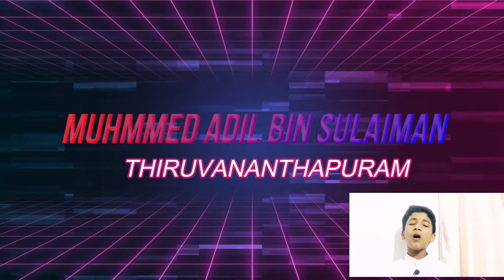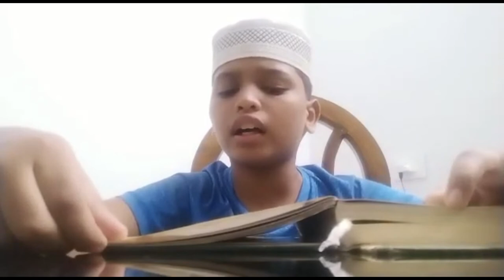ALFURQAAN ITERNATIONAL ONLINE HOLY QURAN RECITATION AWARD BOYS